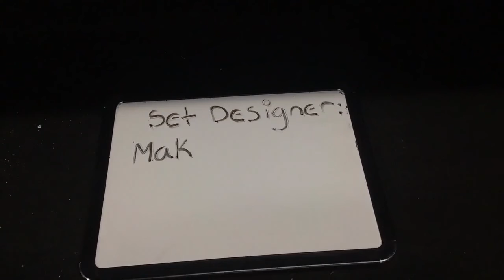ZG5 All Stars